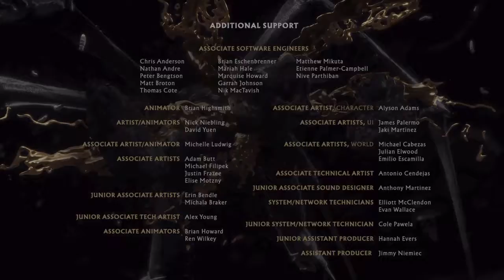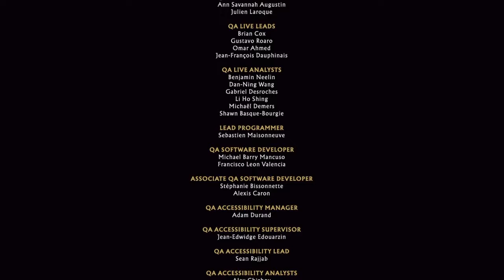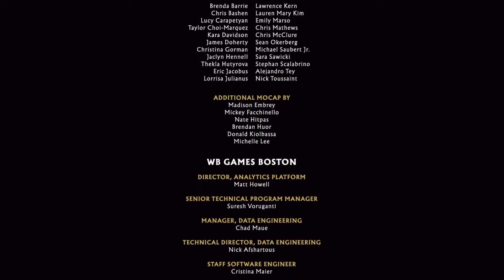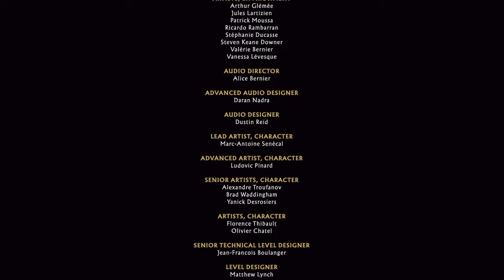Mortal Kombat 11 Scorpion's Character Tower Kronika Fight!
First time battling Kronika outside of story mode. Enjoy!